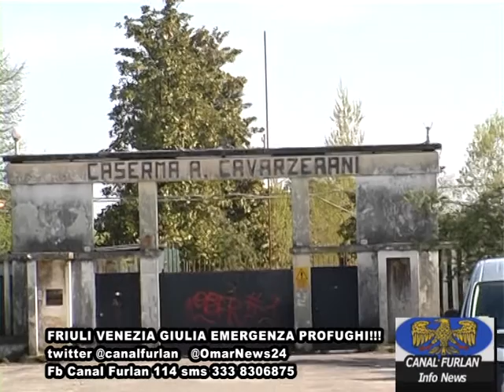21 LUGLIO 2015 EMERGENZA PROFUGHI FVG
Il mio commento.